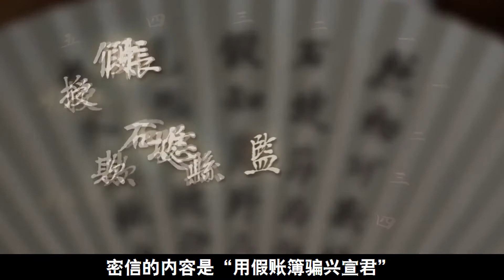得到权力前，男人像狗一样活着，但他终将把所有人踩在脚下 第七集 愛你愛電影！我是甘莫，都等你半天啦#影视解說#风云碑